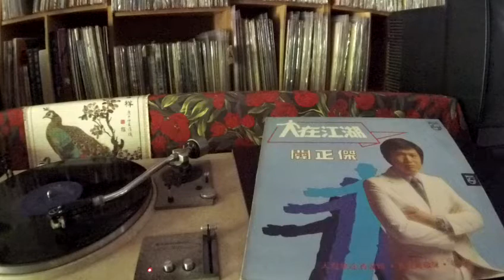關正傑 Michael Kwan -- a5 莫苛求